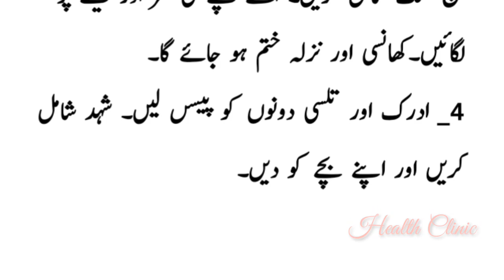Baby Home Remedies for Cold & Cough | 4 Natural Home Remedies for Babies | Health Clinic